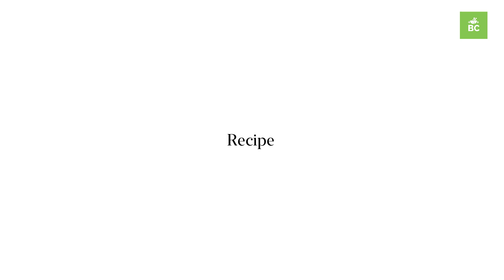अनुहार गोरो र सफा बनाउनुहोस मात्र एक हप्तामा | Skin Whitening with Banana Face Pack in Nepali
गोरो र सफा पाउनुहोस मात्र एक हप्तामा | Skin Whitening with Banana Face Pack in Nepali | केरा को लेप

अनुहार गोरो र सफा बनाउनुहोस मात्र एक हप्तामा | Skin Whitening with Banana Face Pack in Nepali | केरा को लेप